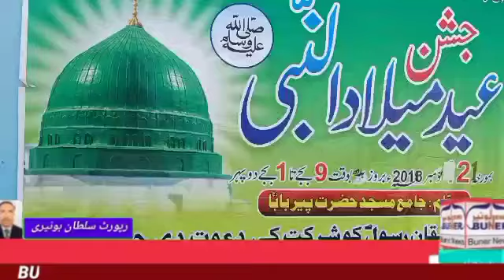بونیر: پیر بابا میں عید میلاد النبی کے بابرکت محفل میں انتظامیہ اور سیاسی رہنماؤں کی شرکت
بونیر: پیر بابا میں عید میلاد النبی کے بابرکت محفل میں اے سے حماد حیدر، ٹی ایم آف امین خان اور سیاسی رہنماء جہانگیر خان کی شرکت